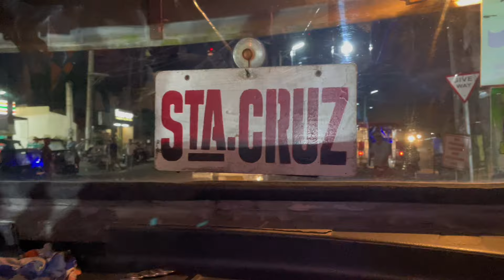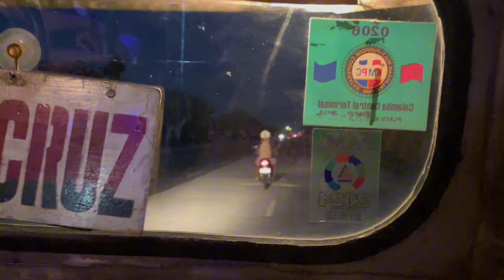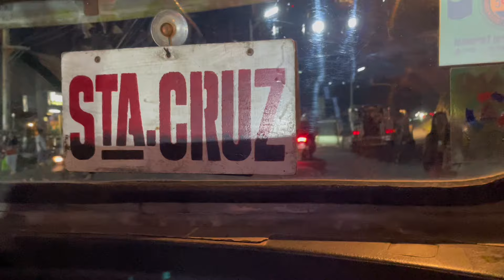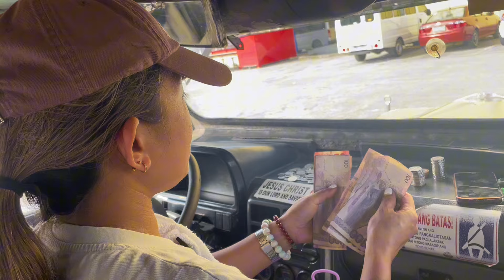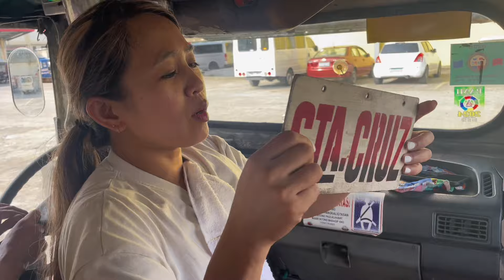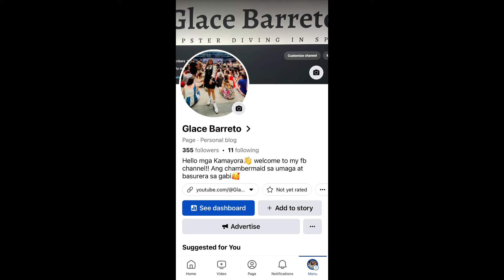NAMASADA KAMI NI TATAY📍🇵🇭 I BAKASYON SA PILIPINAS I PINAS VLOG